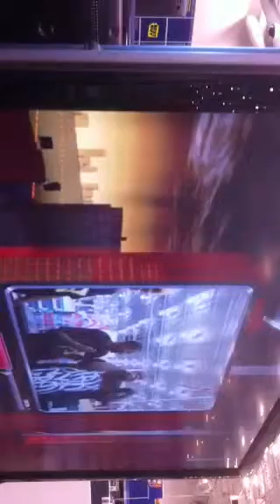Def jam rap star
MaxDolla and Mr.I'm in that Thang take ova freestyle session @Def jam rap star in store